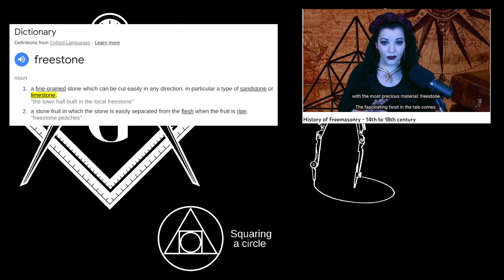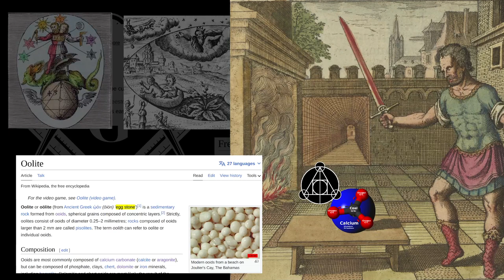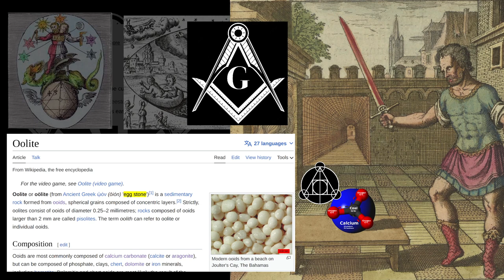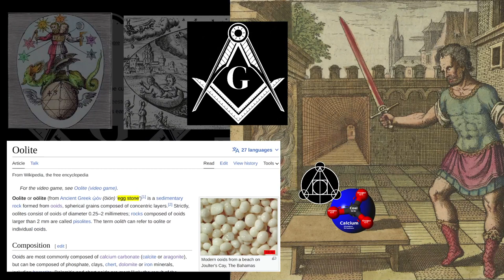⚫ Carving the Freemasonic Eggstone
DO NOT LEAVE LIKES/DISLIKES, IT'S POINTLESS:
I am heavily shadow banned by an employee on YouTube. Note that this is not a fault of YouTube, but rather a single person with a regular life is carrying the entire guilt of this overreach... Because if this, LIKING or DISLIKING the video will not in any way reach to me so forget about that... The algorithm (controlled by the human employee) will simply remove the likes. If you wish to share your appreciation or dislike/distaste, you must express it as a comment. Over time I will add every single commenter to a list of "APPROVED USERS", no matter how your opinions are. This will make your comments pass through the filter and you can add links and even use strong words.

05:10 Skip intro

This is a continuation of the video about how Freemasons connect to Limestone.